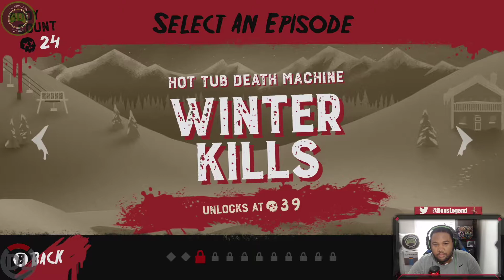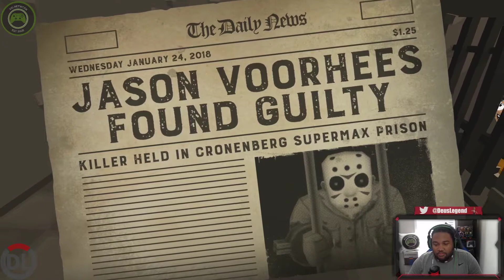Friday the 13th: Killer Puzzle Gameplay on Xbox One With Deus Legend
Become an XBLN MVP on YouTube and support us!

Visit our website XBLNetwork.com Check out our live streams on Twitch.tv/DeusXBLN also follow us on Twitter @XboxLiveNetwork for our latest news/updates and also sub to our YouTube channel to get all the latest Xbox game videos!